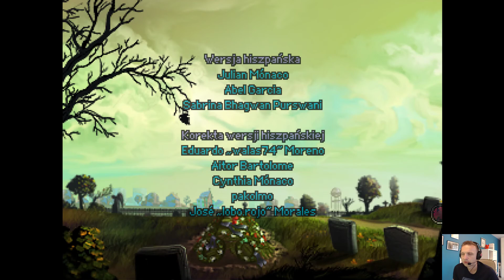#14 Kathy Rain PL - finał! zapowiedź części II?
Kathy Rain to przygodówka z interfejsem point-n-click. Gra przenosi nas do roku 1995. Wcielamy się w tytułową Kathy Rain, czyli młodą kobietę mającą trzy wielkie pasje - muzykę rockową, motocykle oraz zabawę w detektywa. Historia zapowiada się niezwykle ciekawie. Grę stworzyło  szwedzkie studio Clifftop Games. Gra otrzymała niedawno polską wersję językową. Grało się będzie teraz o wiele przyjemniej. Jestem bardzo ciekawy tej historii.
 Zapraszam do oglądania zapisu moich zmagań.